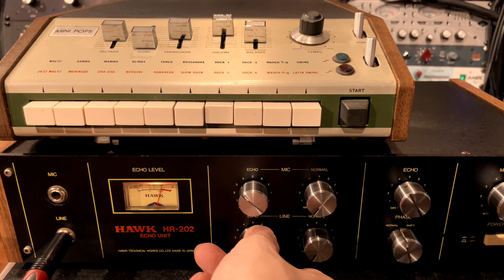Hawk HR-202 Spring reverb × Korg mini pops 7